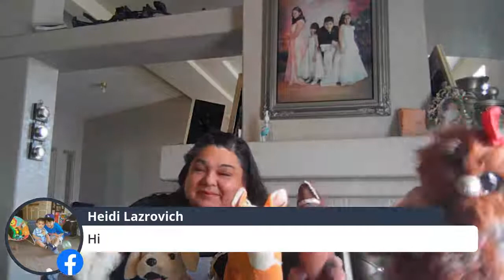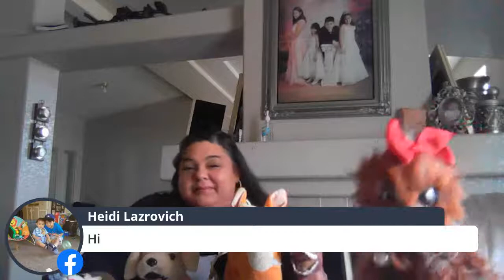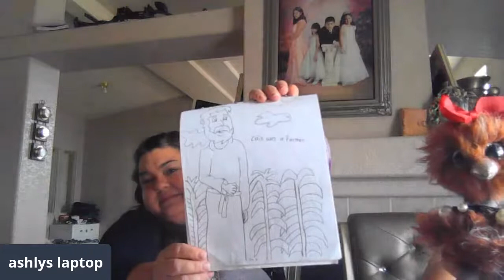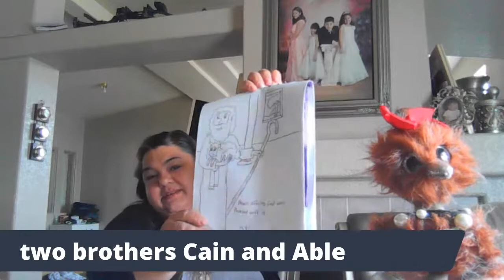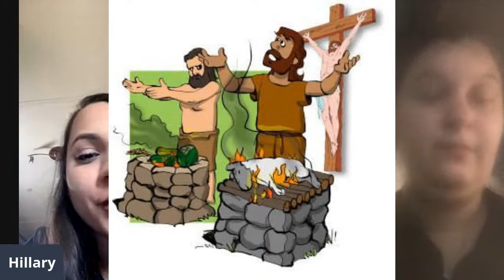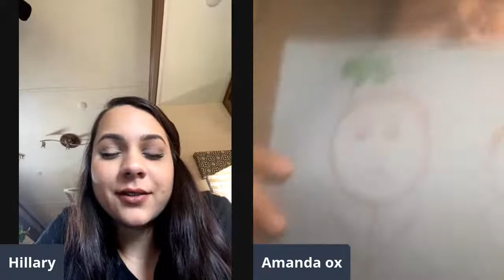kids corner live Going through the bible !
Cain and Abels offerings one shows Jesus on the cross